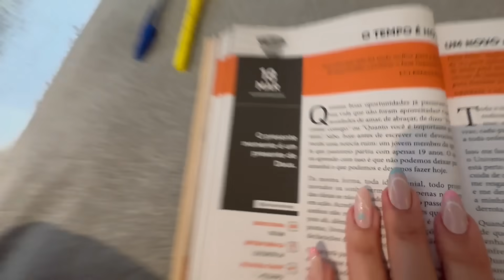VAMOS TER UMA MENINA 💜